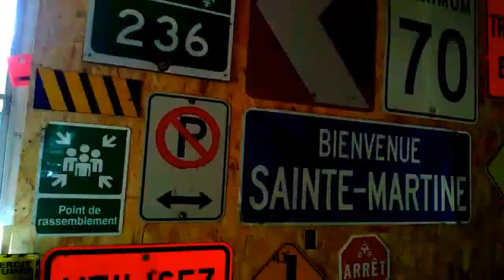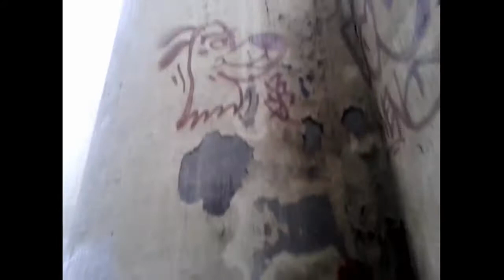URBEX / GRAFFITI de la SEAGULF, MONTRÉAL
Canal de lachine